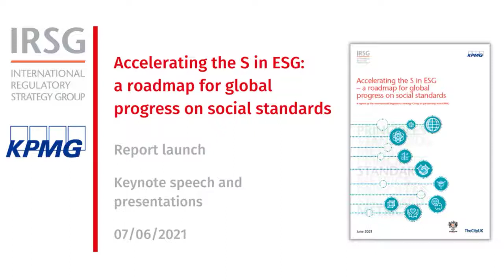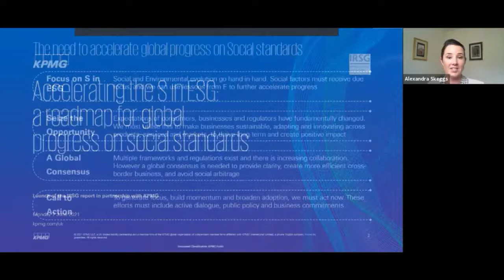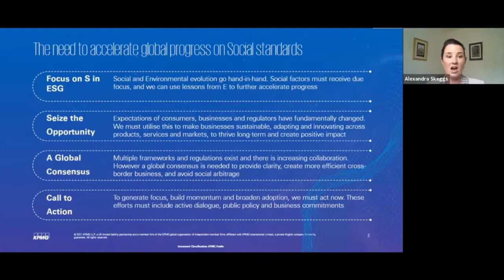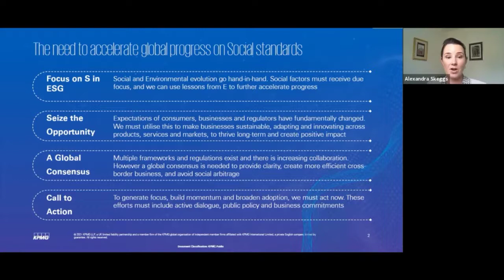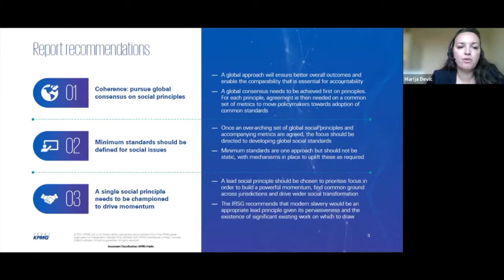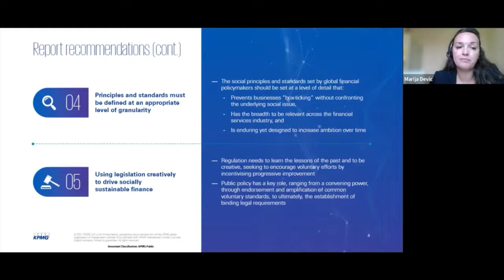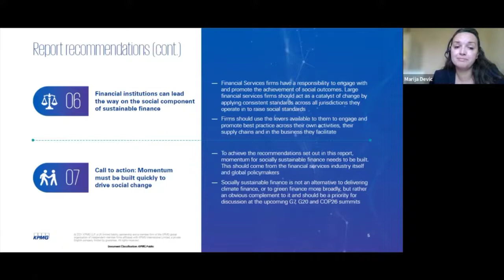Accelerating the S in ESG - a roadmap for global progress on social standards: Keynote speech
The IRSG and KPMG on 7 June launched its latest report entitled ‘Accelerating the S in ESG - a roadmap for global progress on social standards’. Social issues are among the most pressing for companies globally with the impact of the pandemic only serving to place highlight their importance. However, the ‘S' of ESG (environmental, social and governance factors) can be more difficult for investors to define and quantify than the ‘E' and ‘G' factors and a lack of consistency and comparability in approaches risks impeding the drive towards more sustainable investments.

Kay Swinburne (Vice Chair of Financial Services, KPMG), Elizabeth Corley (Chair, Impact Investing Institute), Elena Espinoza (Head of Social Issues, PRI), Michelle Edkins (Managing Director and Global Head, BlackRock Investment Stewardship Team) and  Michael Collins (Director of Government Affairs, M&G and Chair of the IRSG ESG workstream) discussed the report’s finding during a panel discussion.